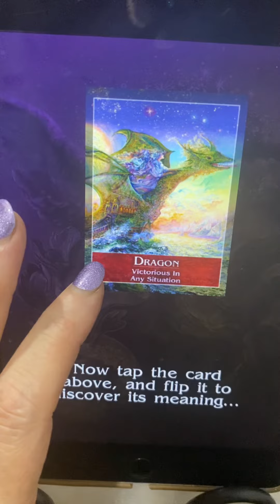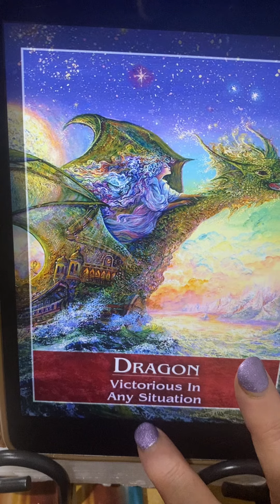aries mystical plus beauty card @lillapetrocitto1086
Beautiful image and message by Gaye Guthrie Mystical oracle